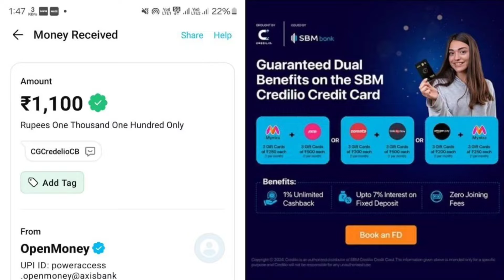Earn 1220 Cashback 🔥 New Loot Offer Today | Bajaj Emi Card | Credilio Credit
Bajaj Emi Card 😍 New Camp : Check Eligibility Get Rs.120 in Upi Account

1. Enter Your Upi Id Click Submit, Redirected to Partner Website

2. Enter Name, Pan No. Address Pincode and Check Credit Limit

3. If Your Eligible You will Get Credit Limit, Click Proceed, Verify Adhaar Otp and Wait 2 min on Payment Page ( No Need to Pay Just Wait )

Done! You will Get Rs.120 in Your Upi Account within 24 Hours

Simple Campaign Just Check Your Credit Limit If You are Eligible You will Get Rs.110 In Your Upi Account 👍

🔥 Credilio Card ₹700 Highest Cashback Loot in UPI + ₹600 Amazon Gift Cards Biggest Loot For ALL !!
💥 ₹700 Cashback in UPI
+ ₹2200+ Ke Amazon etc. Gift Cards from Credilio (See Screenshot, 3 Combo available)
🤑Total ₹3300+ Profit For New Users

▪️ Enter UPI & Submit, Then Enter Mobile No. & Download App
▪️Verify details & Select Min. ₹5000 FD
▪️ Verify PAN, Enter Details & Add Bank A/c.
▪️ Pay FD Amt. Using Linked Bank UPI.
▪️Just Complete Video KYC, You'll Get Your Free Card in 48 Hrs.
✅ Done!! You'll Get ₹700 Cashback In Your Bank from Us in 72hrs of Card Issue.
⭕️ Total Benefits:-
▪️ ₹700 Real Cash In Your Bank from Us.
▪️ ₹2200+ Amazon, Myntra etc. Gift Cards. (Per Month, see photo)
▪️ 1% Cashback On Every Txn.
▪️Jitna ka FD karoge uska 90% Credit Limit Milega Card Use k liye.
▪️ Interest Upto 7% On FD. Means DOUBLE Benefit.
▪️ Good For Making Credit Score also.
⭕️ Zero Joining Fees

cashback offer
bajaj insta emi card apply
bajaj emi card apply
sbm credilio credit card
credit card
vineet sureka
credilio credit card apply
rupay credit card to bank transfer
sbm credilio card